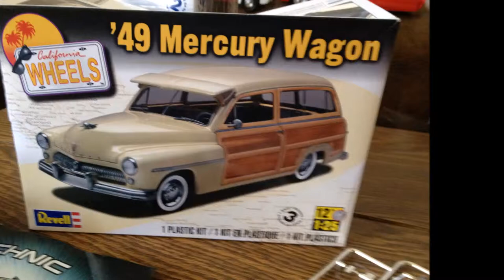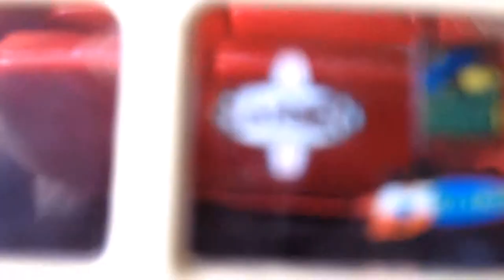49' Mercury Wagon Revell skill level 3 plastic model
smalls builds the 49 mercury wagon revell plastic model